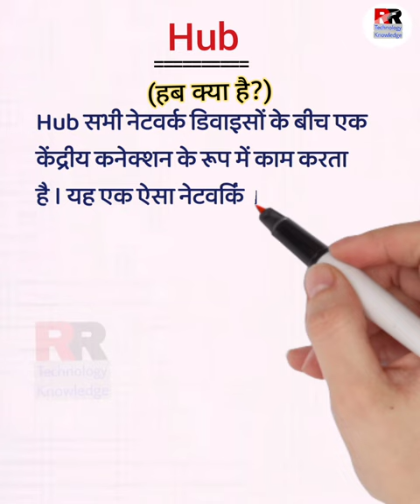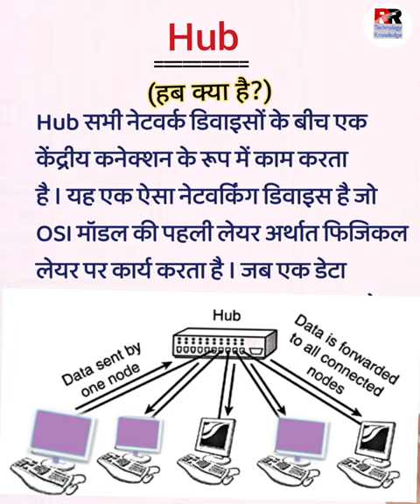Hub in Hindi।। हब क्या है?।।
Dosto Is Video Me Maine aapko Hub ke bare bataya Hai Ummeed Hai Aapko Ye Video Pasand Aayegi.